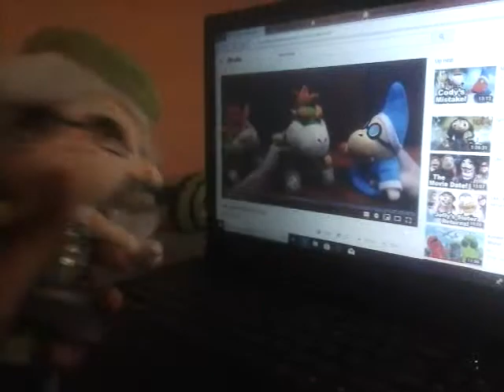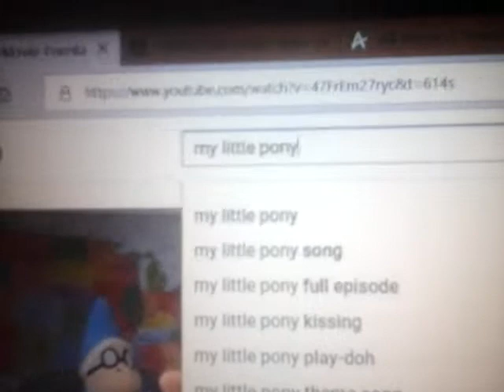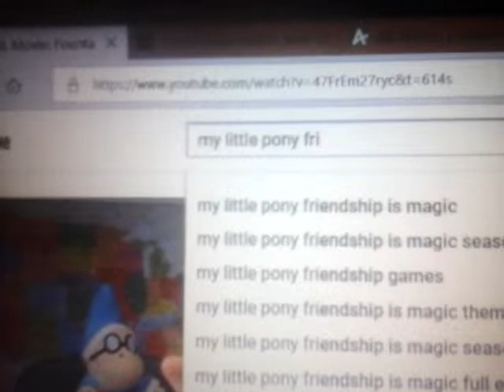Smb360x short: marie's little secret!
Ever wonder what marie the squid sister does when nobody is home well your about to find out if you like this video please leave a like and comment on what you think of the video.